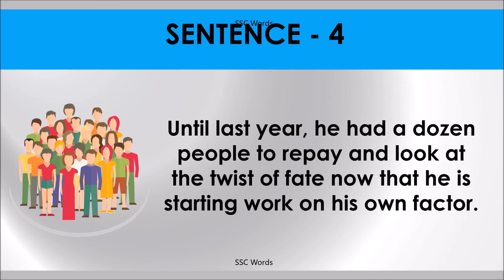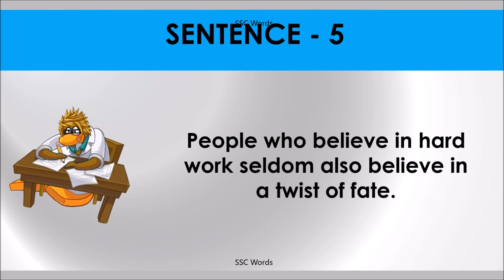TWIST OF FATE Idiom 607 # Meaning and five sentences # SSC Words